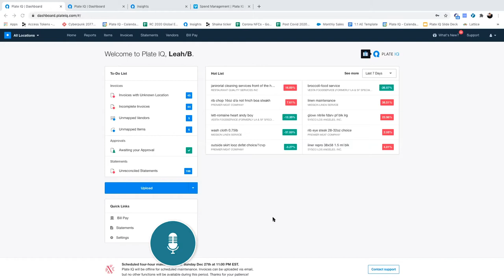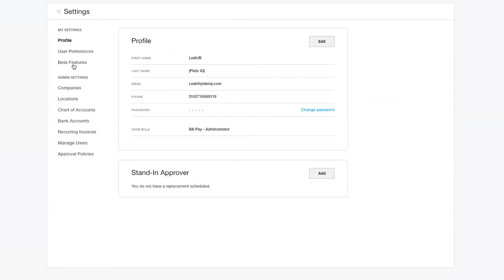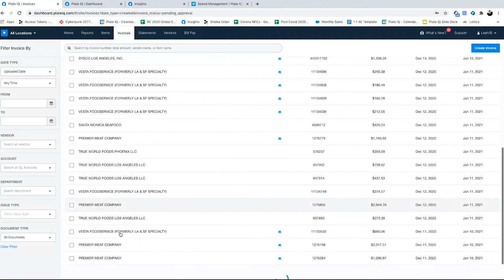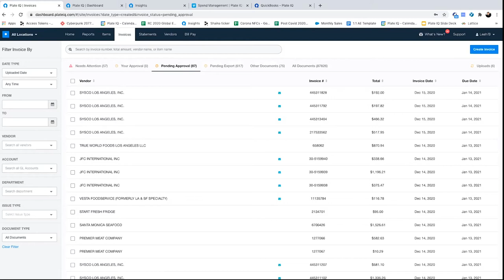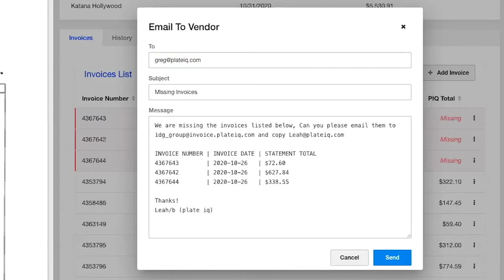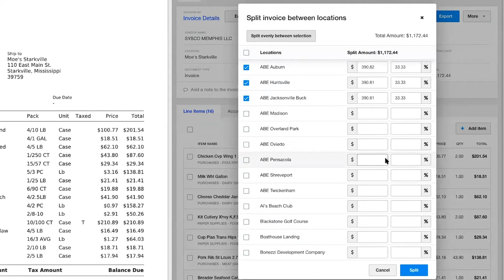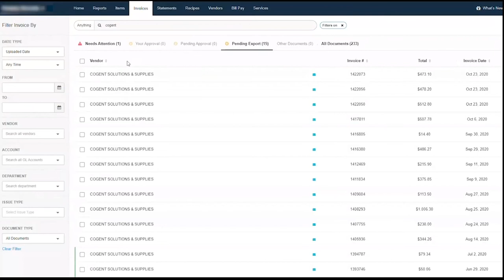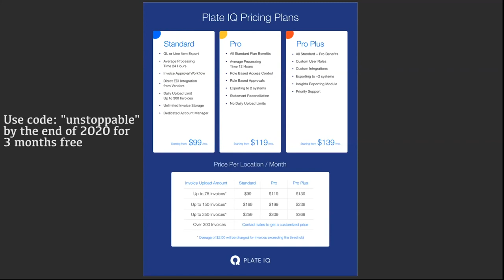Plate IQ Demo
Her'es a live recording of Plate IQ demoing their services.